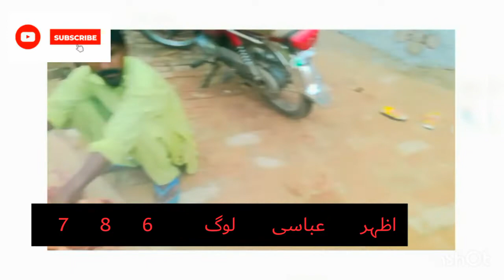السلام علیکم میرے یوٹیوب چینل میں اگر بات کروں آپ کا دوست آپ کا بھائی میرے ماممیرے ماموں کے بیٹے کی💜